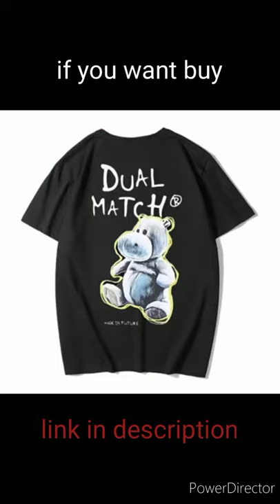Custom Logo Cotton Spandex Plain Mens T-Shirts # shorts